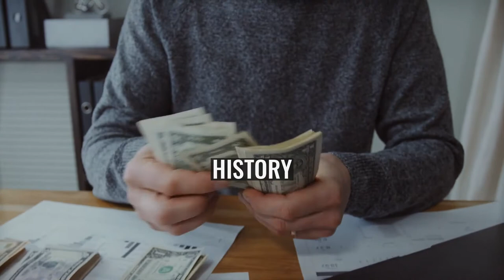Broadridge Financial Solutions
Broadridge Financial Solutions is a public corporate services and financial technology company founded in 2007 as a spin-off from management software company:Automatic Data Processing. Broadridge supplies public companies with proxy statements, annual reports and other financial documents, and shareholder communications solutions, such as virtual annual meetings.